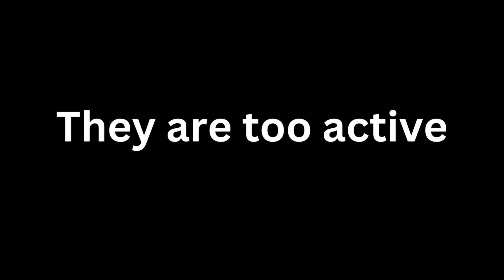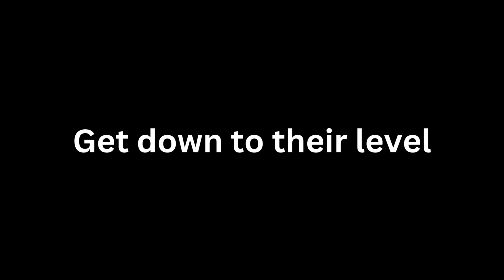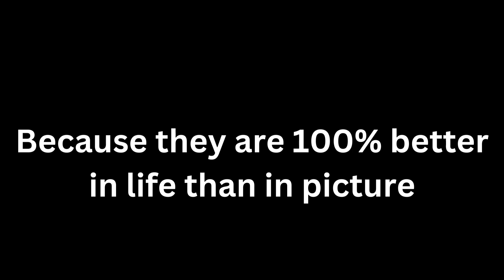How to make a good shot of your Belgian sheepdog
Belgian Sheepdogs, like any other breed of dog, can be challenging to photograph well, especially if they are active or have a lot of energy. However, with some patience and a few tips, it's possible to capture great photos of your Belgian Sheepdog.

Toys for dogs

Here are some tips for taking good photos of your Belgian Sheepdog:

Use natural light: Whenever possible, take photos of your Belgian Sheepdog in natural light. This will help to bring out the colors of their fur and make their features more prominent.

Use a fast shutter speed: Belgian Sheepdogs are active and energetic dogs, so using a fast shutter speed will help to freeze their movement and prevent blur in your photos.

Get down to their level: To capture your Belgian Sheepdog's personality and expression, try getting down to their eye level. This will help to create a more intimate and engaging photo.

Use treats or toys: To get your Belgian Sheepdog's attention and encourage them to look at the camera, use treats or toys as a reward. This will also help to keep them engaged and focused during the photo shoot.

Experiment with different angles and compositions: Don't be afraid to try different angles and compositions to find the best way to capture your Belgian Sheepdog's unique personality and features.

Remember, taking good photos of your Belgian Sheepdog may take some practice and patience, but with a little effort, you can capture some truly memorable moments of your furry friend.